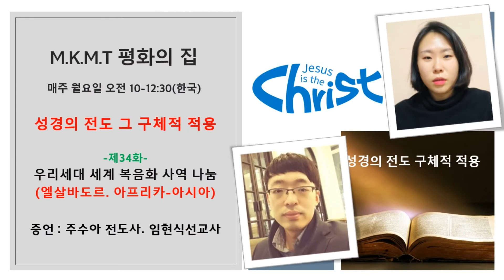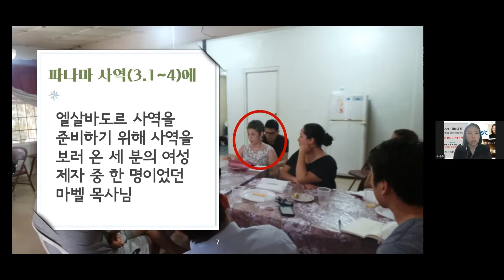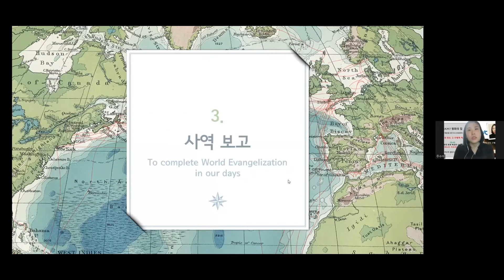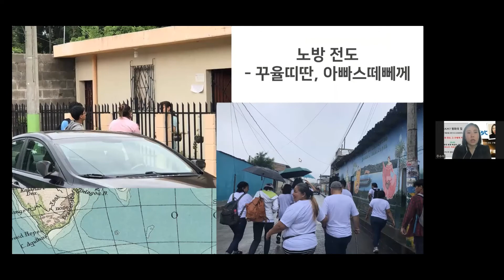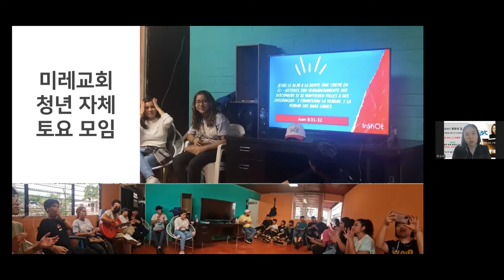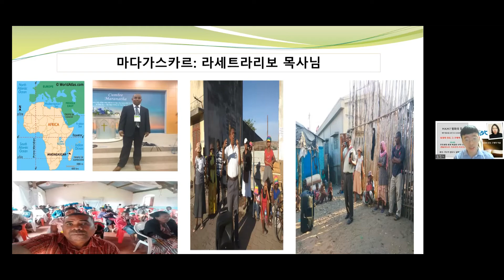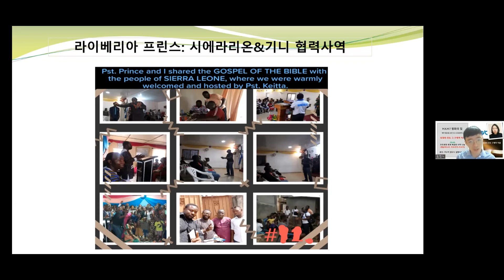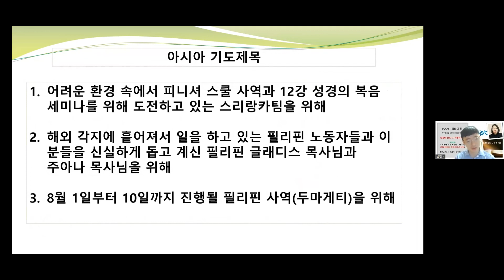MKMT 성경의전도 그 구체적적용ㅣ제34화 엘살바도르ㅣ아시아 아프리카 복음화 이야기ㅣ주수아전도사.임현식선교사(한국)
■66차 월요 MKMT 평화의 집

(커피)
MKMT는 주님 다시 오심을 준비하기 위해 교단 교파 단체를 뛰어넘어 성경의 복음으로 우리세대 세계복음화를 이루기 위한 순수한 연대와 협력 모임입니다.

(콜)
일시: 6.27(월) 오전10시-12:30(한국)

●1부 성경의 복음 27강
4강~6강ㅣ정충만선교사

●2부 세계복음화 사역보고
▶엘살바도르 사역보고(주수아 전도사)
▶아프리카/아시아보고(임현식 선교사)

(카톡)
MKMT 평화의 집
성경의 복음 성경의 전도 그룹